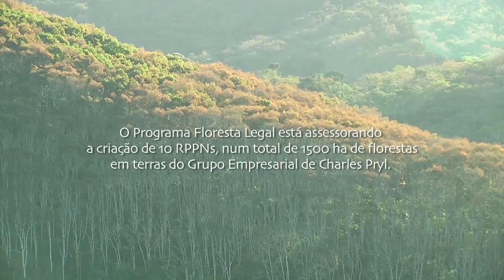PFL Maria Rita funbio